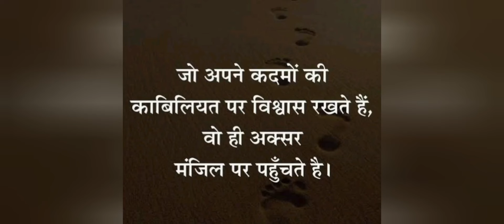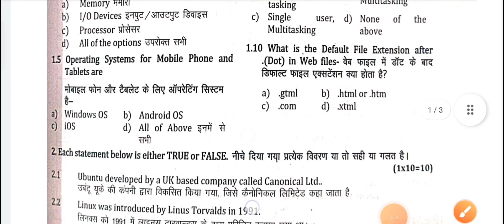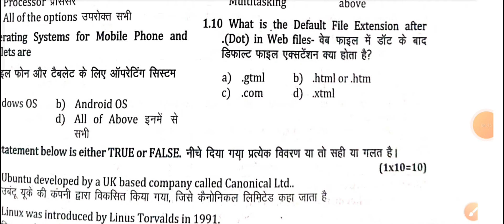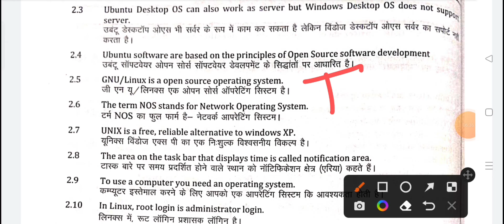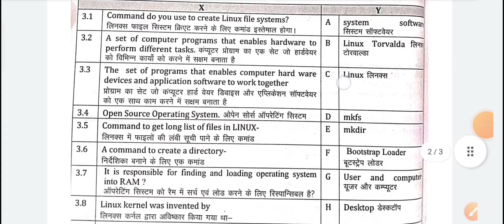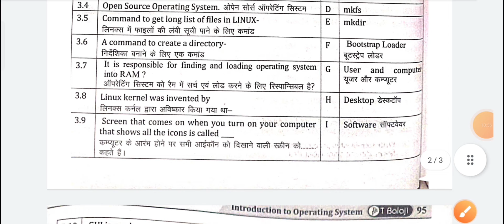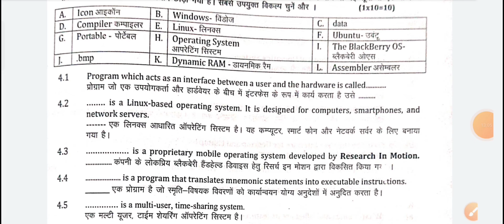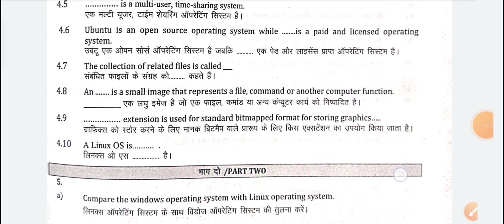Operating System based Question#uppcl